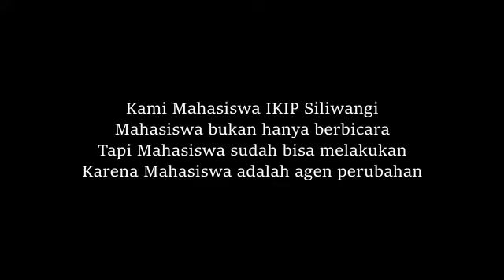T0r-tor Sinanggar Tullo